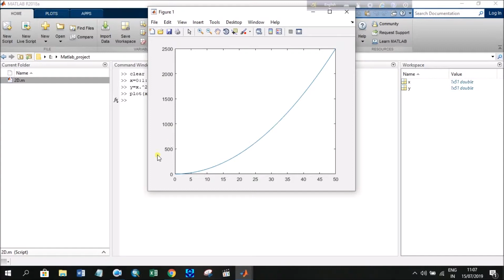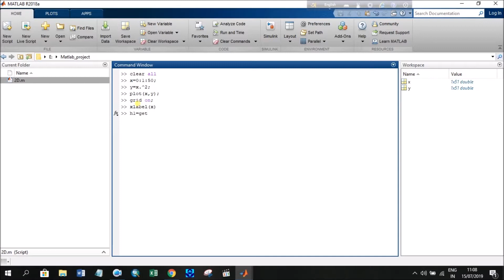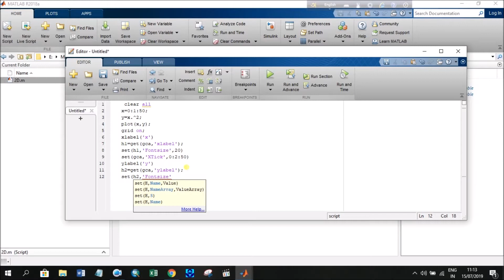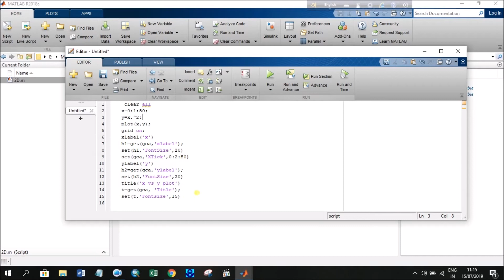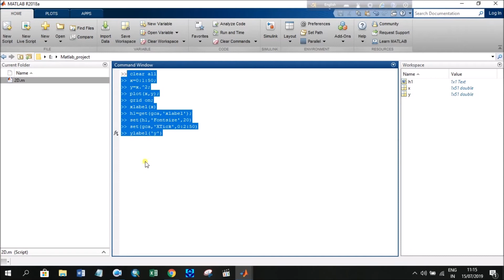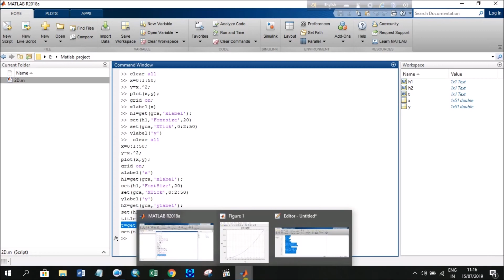MATLAB Bangla Tutorial for Beginners - Episode 14